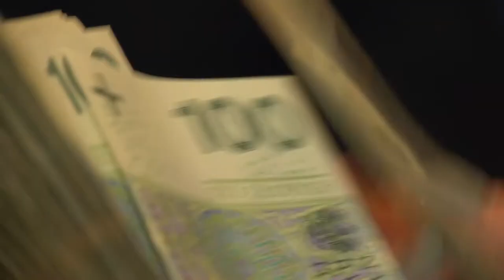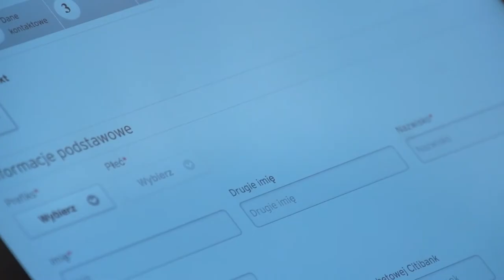Co 10 starsza osoba była ofiarą próby wyłudzenia pieniędzy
Spośród obecnie 6,4 mln osób, będących w wieku 65 lat i powyżej, aż 10% z nich przyznało, że padło ofiarą próby wyłudzenia pieniędzy przez oszustów. Na skutek nieuczciwych praktyk przestępczych, nie tylko seniorzy tracą oszczędności lub zmagają się z wyjaśnianiem kredytu, którego nie zaciągali. Przestępstwom natury ekonomicznej towarzyszy utrzymująca się liczba 1756 prób wyłudzeń kwartalnie, na poziomie ogólnokrajowym, na łączną kwotę blisko 422 mln zł. rocznie.